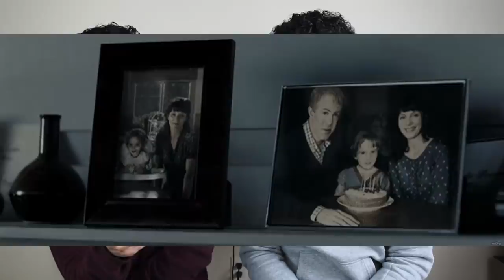Med Students React to Medical Student Memes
Hi everyone! We are on a roll with these videos

I hope you guys get a good laugh from this but overall I think we need to step up with the medical school memes. Let us know if you have any really good ones that we missed.